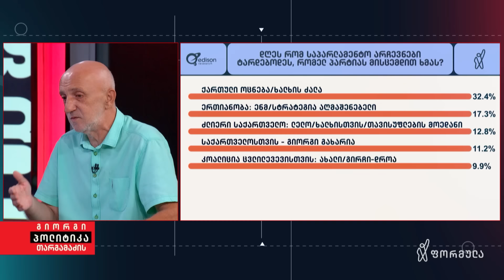ინტერვიუ გია ხუხაშვილთან | „გიორგი თარგამაძის ფორმულა“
▪️ „საქართველო განვითარების ვექტორს იცვლის“ — გია ხუხაშვილი, პოლიტიკის ანალიტიკოსი